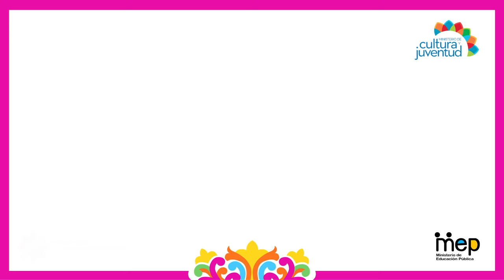¿Sabías que...? Bueyes maizoles y chumicos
Colección ¿Sabías que…? sobre la tradición del boyeo y la carreta costarricense. Video de Allison Brenes Cantillo